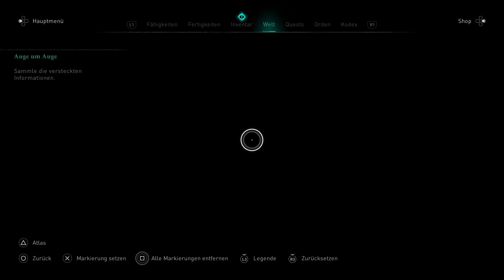Verfall in der Armensoedlung | ASSASSIN’S CREED VALHALLA #319 | FioreBo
«LET'S PLAY ASSASSIN’S CREED VALHALLA»